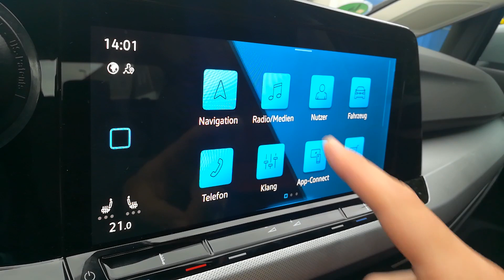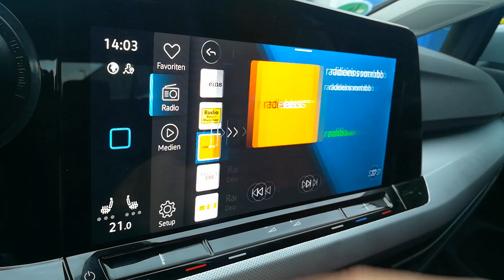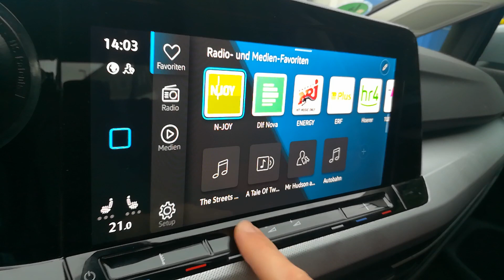VW Golf8, Neuer Caddy- Web- und Online Radio einrichten und nutzen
Im heutigen Video erklär ich Euch, wie Ihr im Discover Media und Discover Pro Eure Lieblings Web Radio Sender hören könnt. Was es dafür zu beachten gibt erfahrt Ihr ebenfalls im Video.